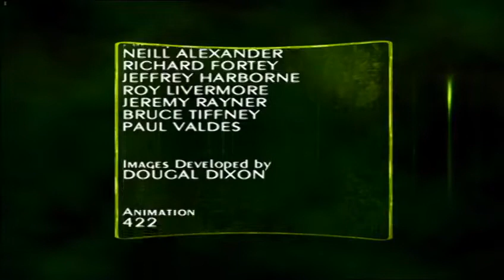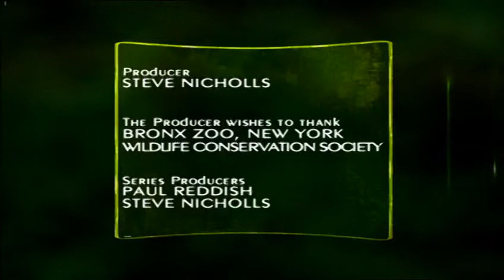Episode 8 - Tropical Antarctica - The Future Is Wild (2002)